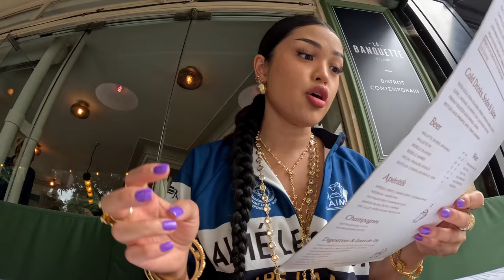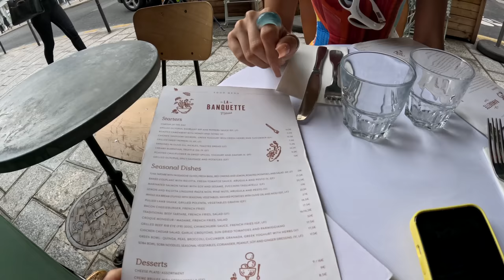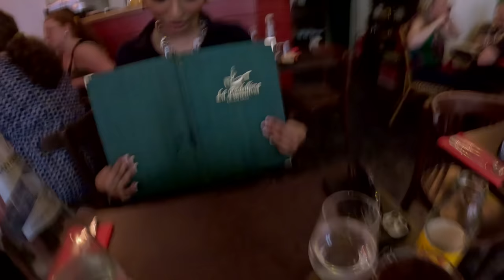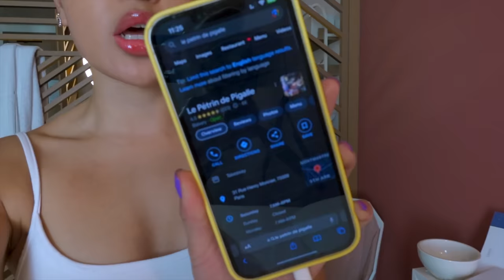My First Girls Trip to Paris, France